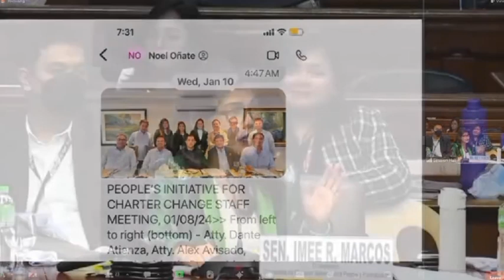May resibo! Romualdez role in people's initiative exposed in Senate inquiry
Speaker nabisto! Inilabas ni Sen. Imee ang larawan kung saan kasama si Speaker Romualdez sa PI meetings. Kinumpirma naman ito ni Noel Oñate, isa sa mga convenors ng PI.